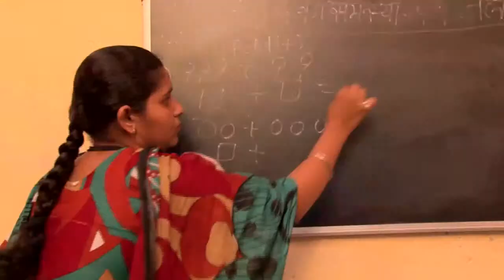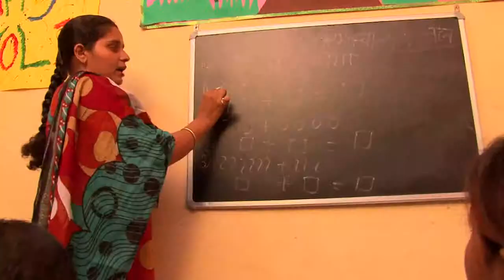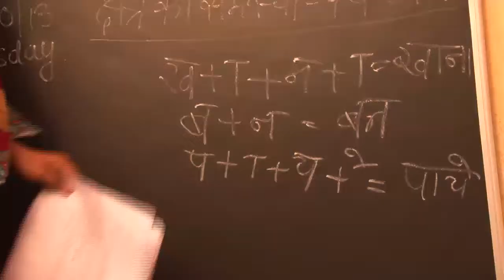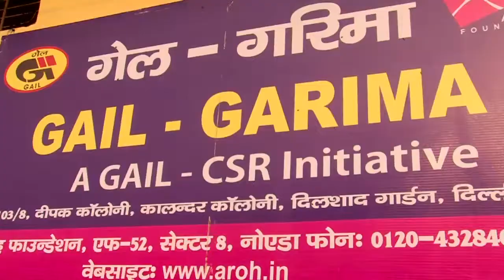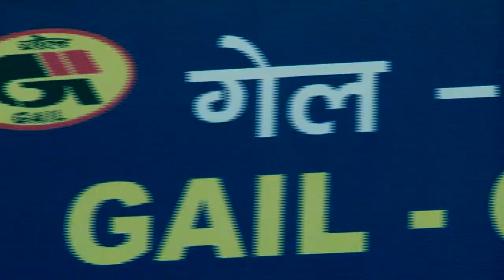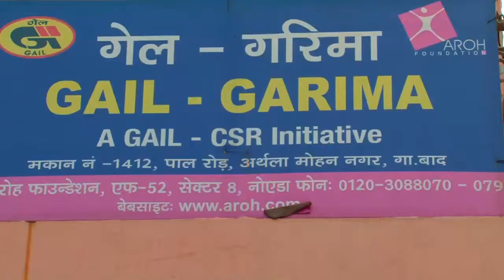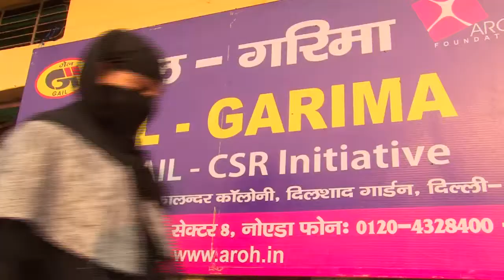Aroh Foundation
Film Production : Life Link Movies